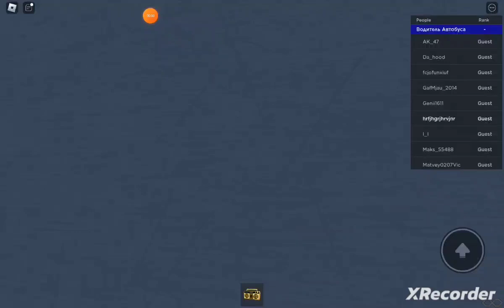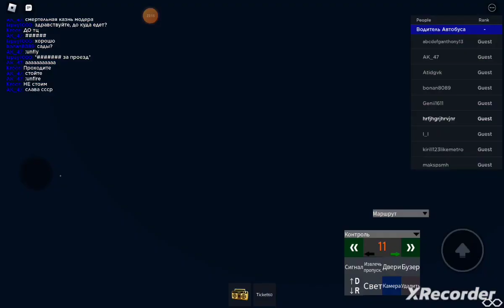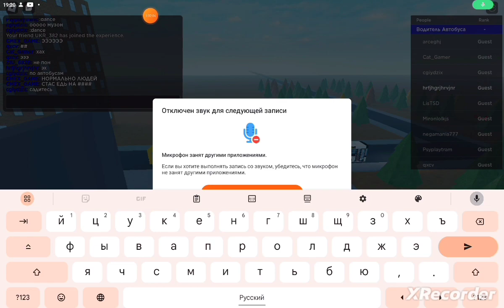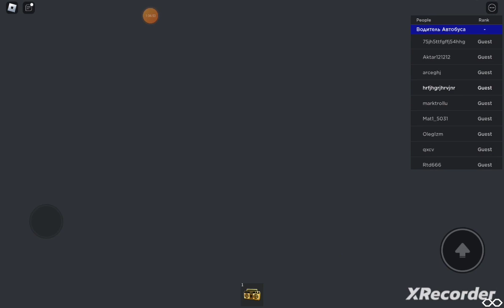обзор на карту русские автобусы в роблоксе